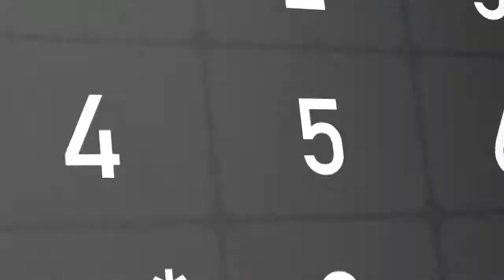Relógio inteligente de chamada bluetooth masculino esporte fitness à prova d'água, frequência cardí